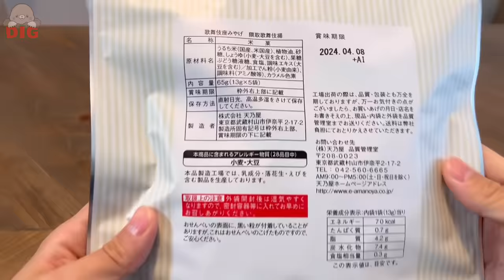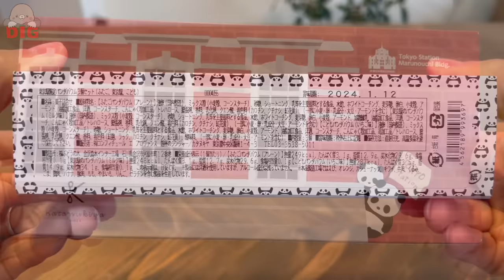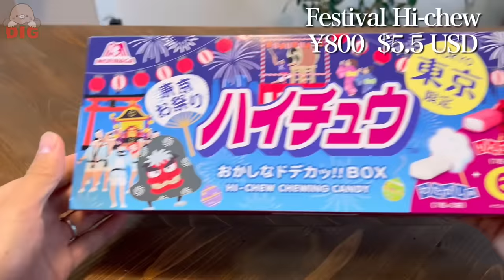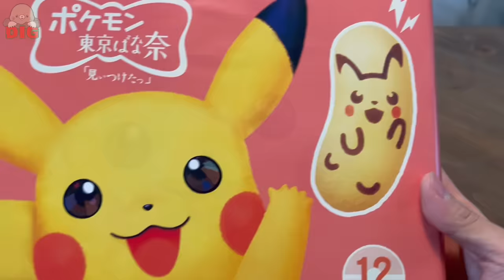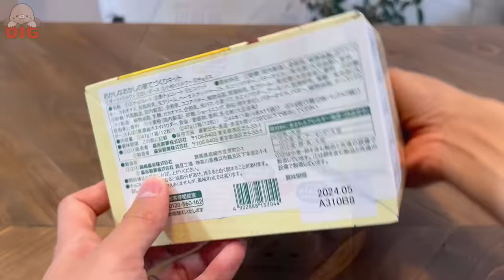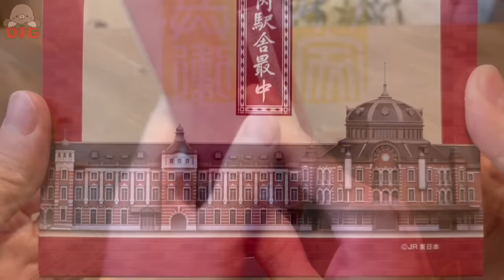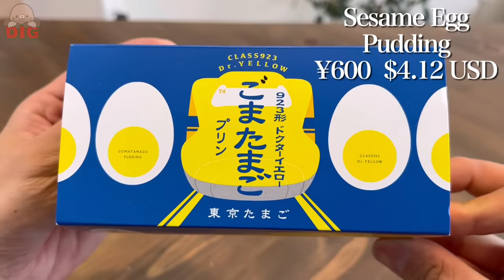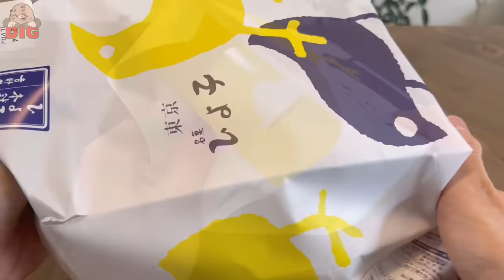10 Japanese Souvenir Foods🗼🍭 Tokyo Station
This time we have carefully selected 10 unique souvenirs from Tokyo! !
There are so many souvenir shops at Tokyo Station, and you may be confused as to where to buy them.
I would be happy if you could watch this video and use it as a reference ☺️

0:00 Opening
0:26 Kabukiage
1:33 Panda Baumkuchen
4:33 Festival Hi-chew
6:09 Jagabee
7:13 Tokyo Banana
9:10 House of Candy
12:10 Red bean & Cream Monaka
13:10 Kamaage Chips
14:03 Sesame Egg Pudding
15:44 Hiroko Manju
17:50 Ending